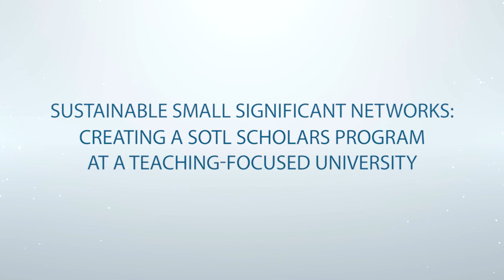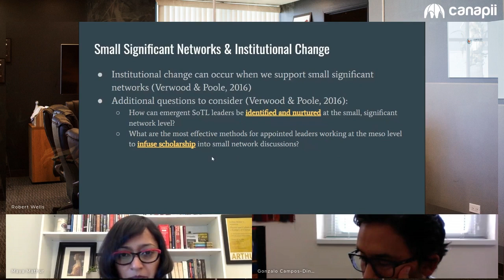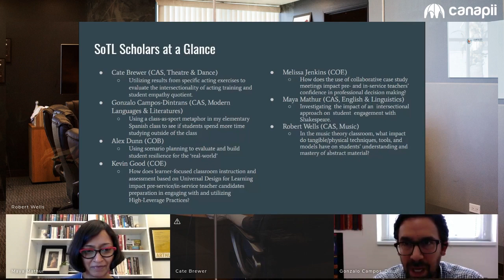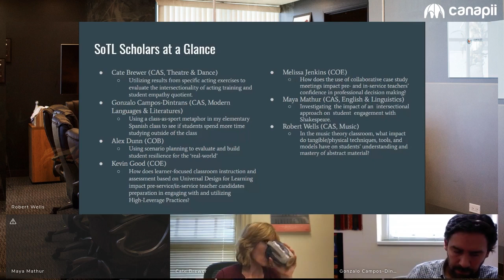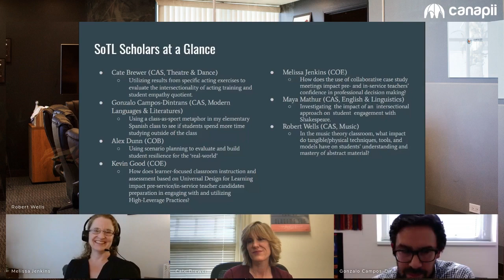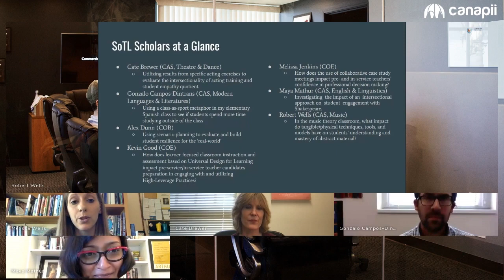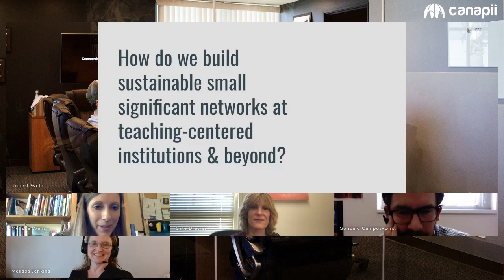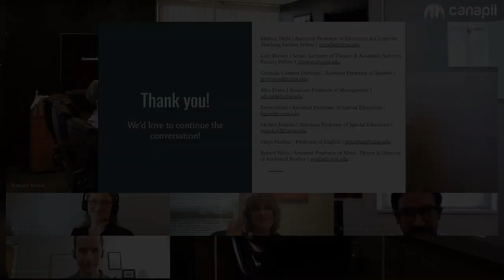ISSOTL21 Sustainable Small Significant Networks Creating a SoTL Scholars Program at a Teaching Focus